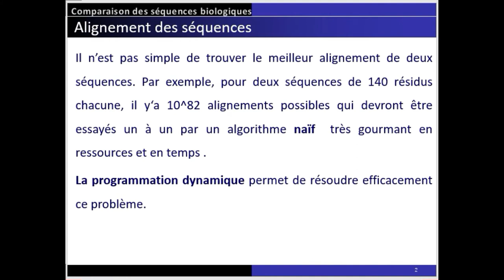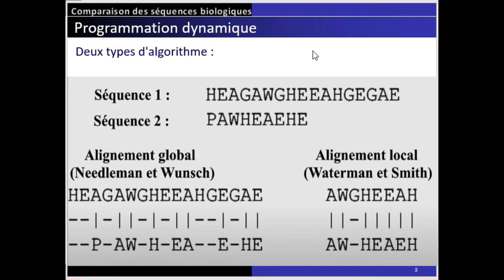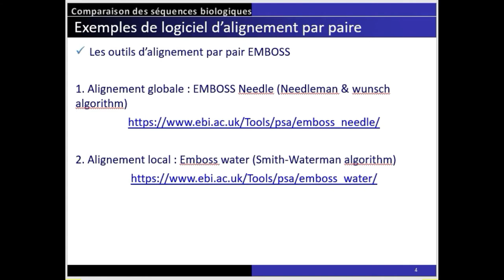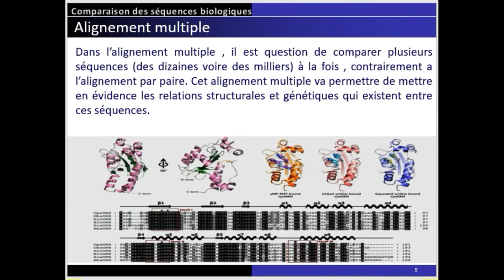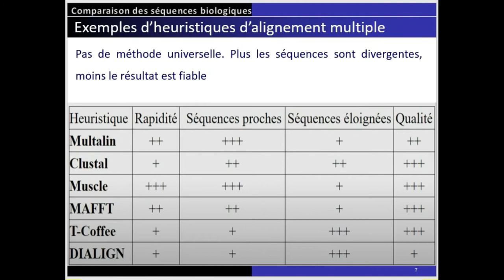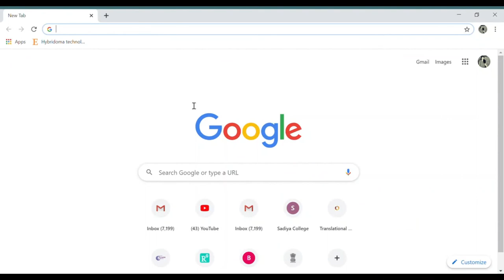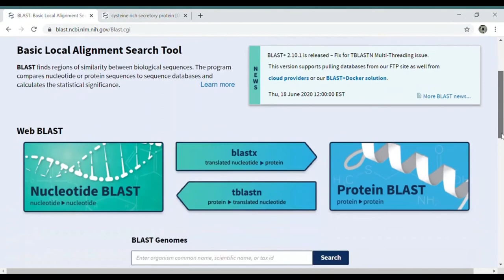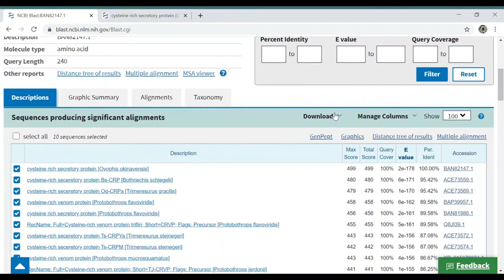Bioinformatique : Les algorithmes et méthodes d’alignement , BLAST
Freelance : matlab, python, latex, optimisation, intelligence artifieciel
Alignement de séquence globale :
Alignement de séquence un processus d'arrangement des séquences d'ADN, d'ARN ou de protéine afin de prévoir les régions de similitude. Ces similitudes peuvent être dues à des conservations, structurelles et / ou peuvent être dues à des relations évolutives. Le l'alignement explique la probabilité qu'ils dérivent d'un ancêtre commun. La différence dans les séquences n'est pas seulement due à la substitution, mais aussi à l'insertion et effacement.
Alignement de séquence locale :
Les outils d'alignement locaux déterminent la ou les régions identiques ou similaires dans un Alignement. Dans ce type d'alignement, les séquences n'ont pas besoin d'être liées les unes aux autres . Car il regarde si une sous-chaîne s'aligne avec l'autre ou non Local les outils d'alignement utilisent l'algorithme de programmation dynamique de Smith – Waterman (1981) pour alignement. Cela peut être utile pour détecter les similitudes locales dans les grands génomes séquencés ou prédire des domaines ou motifs conservés entre deux protéines.